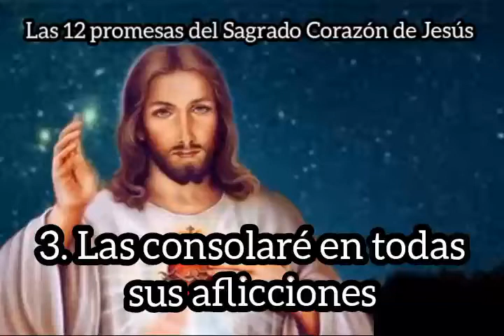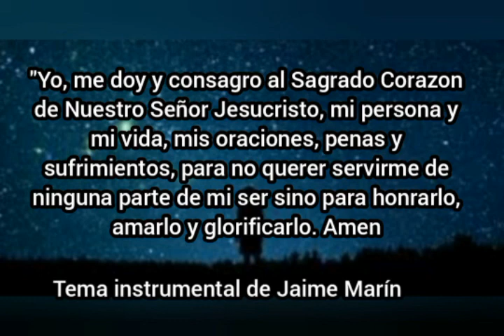Viernes de Sagrado Corazón de Jesús /18 de septiembre de 2020/Mis oraciones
En vos confío